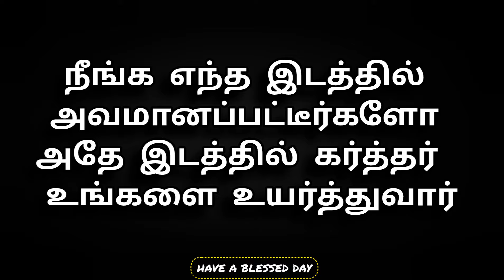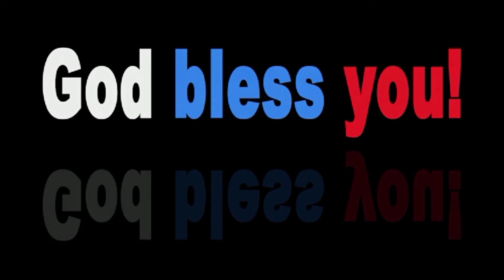Today BIBLE VERSE In Tamil❣️ Verse Of The Day❣️இன்றைய வசனம்❣️todaymanna